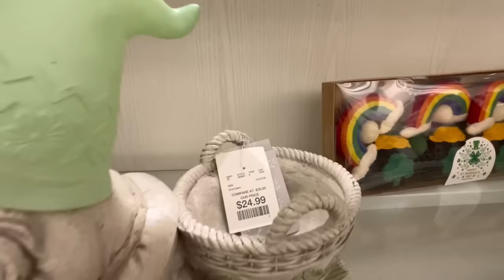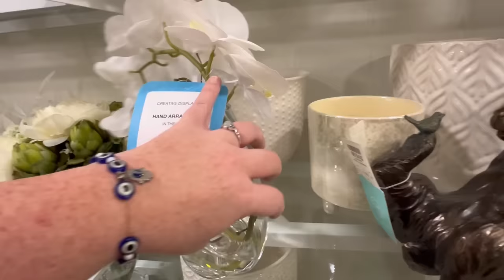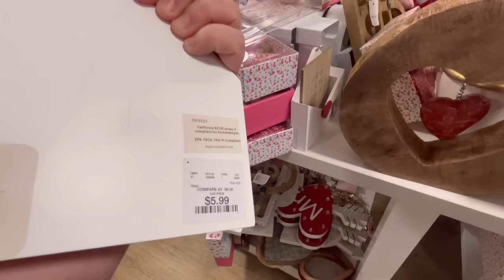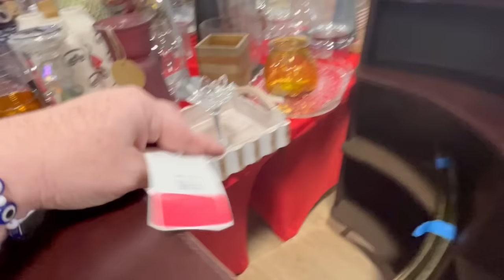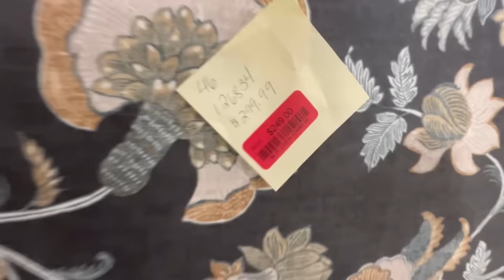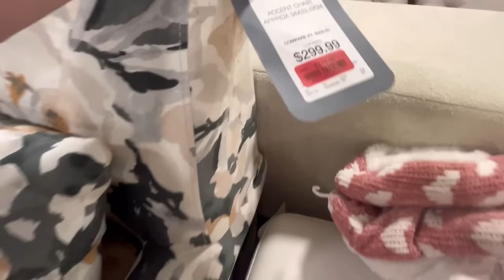Home Goods NEW Arrivals Walkthrough *Shop with Me | Sweet Southern Saver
Home Goods NEW Arrivals Walkthrough *Tons of Valentines, Easter, & Clearance *Shop with Me

Hi Guys, My name is Ashley! I'm from Savannah, GA and love to shop all around the Southeast region. My goal is to find the best deals around!

Sweet Southern Saver TikTok @SweetSouthernSaver